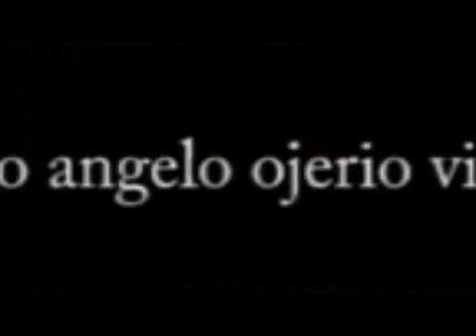Elegant Wedding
Manuel & Rexanne Wedding
SDE video by Dino Ojerio
makeup by Wenwen Zaspa
gown by Ronald Enrico